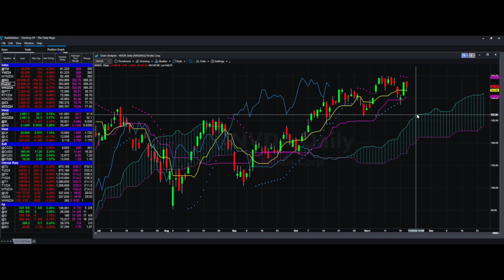NVDA Earnings After the Bell 🔔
💰 Become a Funded Trader with Apex Trader Funding